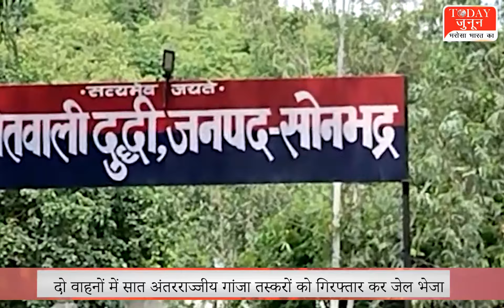दो वाहनों में सात अंतरराज्जीय गांजा तस्करों को गिरफ्तार कर जेल भेजा || TODAY JUNOON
टूडे जुनून के साथ देखिये देश-विदेश की सभी महत्वपूर्ण और बड़ी खबरें | Watch the latest Hindi
news Live on YouTube.

Today Junoon News Channel:
टूडे जुनून न्‍यूज चैनल राजनीति, मनोरंजन, बॉलीवुड, व्यापार और खेल में नवीनतम समाचारों को शामिल करता है। टूडे जुनून न्‍यूज चैनल की लाइव खबरें एवं ब्रेकिंग न्यूज के लिए बने रहें ।

About Channel:
Today Junoon is  Hindi News Channel. Today Junoon News Channel Covers The Latest News, Breaking News, Politics, Entertainment News, Business News and Sports News.